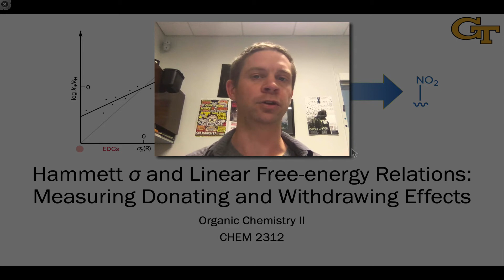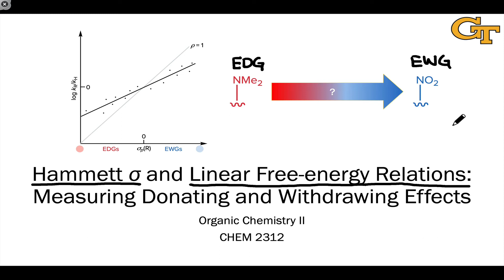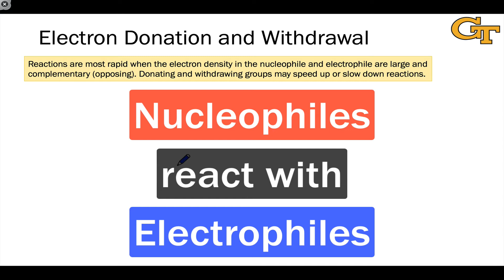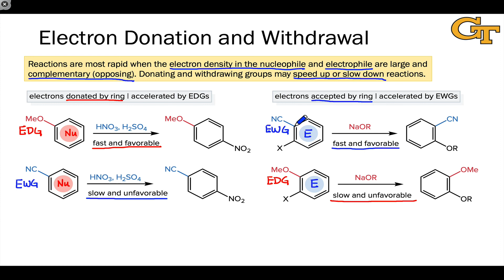27.01 Electron Donation and Withdrawal Revisited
Qualitative effects of donating and withdrawing groups on the rates and extents of organic reactions.

00:00 Introduction
01:45 Outline of the Series
03:40 Nucleophiles React with Electrophiles
05:02 EDGs and EWGs in Nucleophiles
07:05 EDGs and EWGs in Electrophiles
08:50 Summary